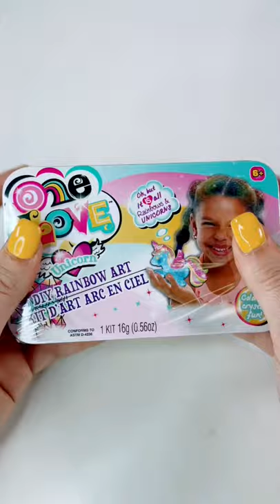DIY unicorn!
Let’s create a 🦄!